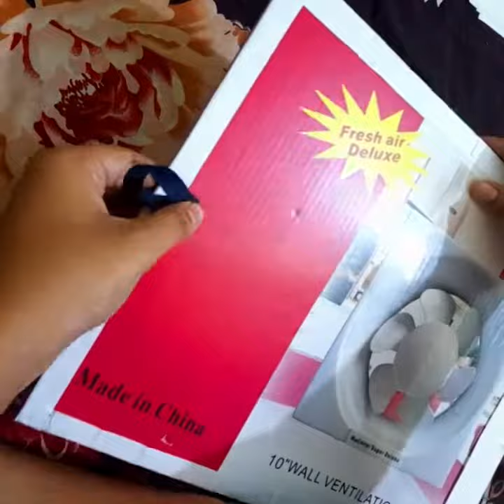Wall Hanging Making Ideas.